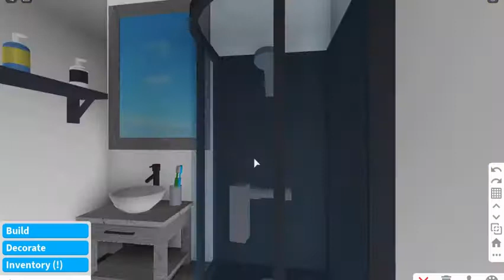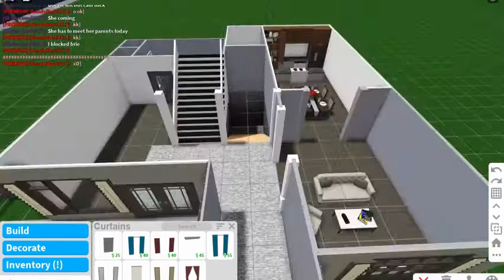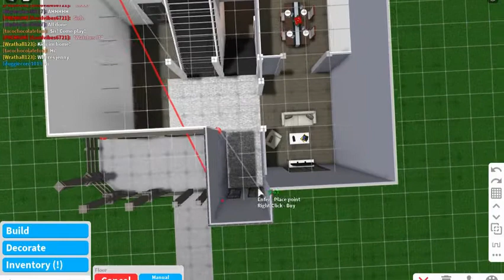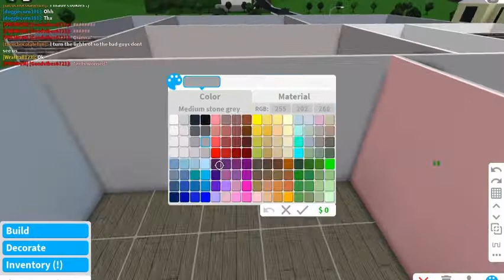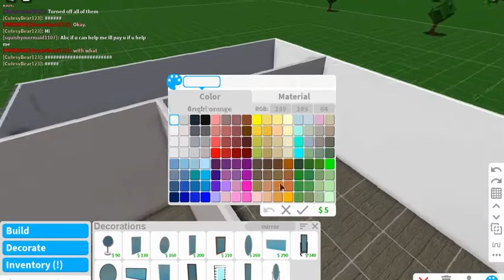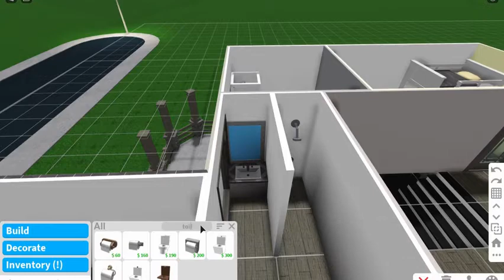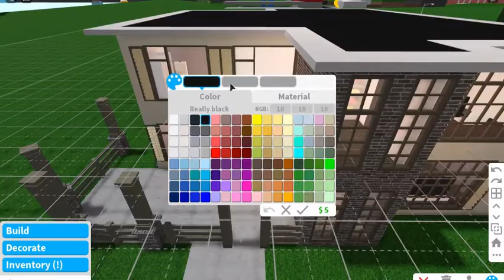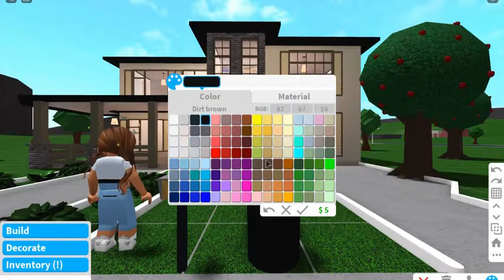Grey and Green Lake House Build Part 3, the Finale!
Hey!

Today we are finishing the new build!

Dont forget to join my roblox group!!

Wow, you made it down here, tysm.